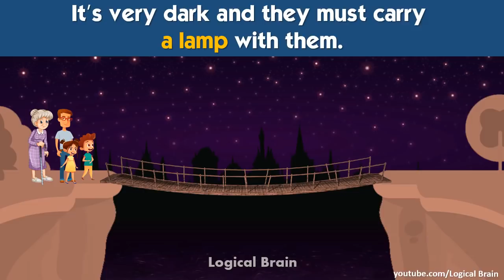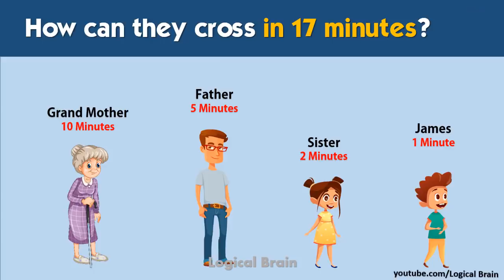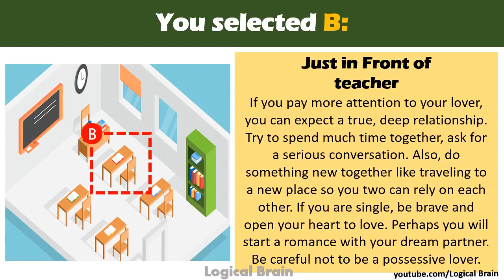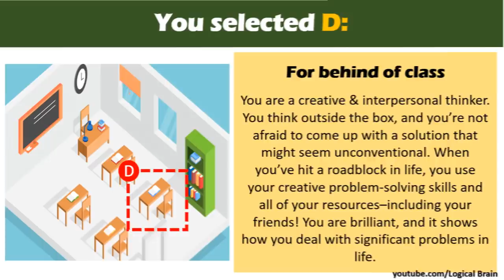Can You Solve The Bridge Riddle? Dark Night & Narrow Bridge PUZZLE